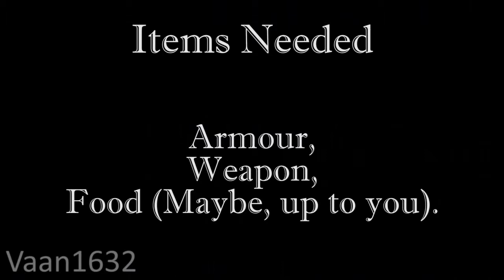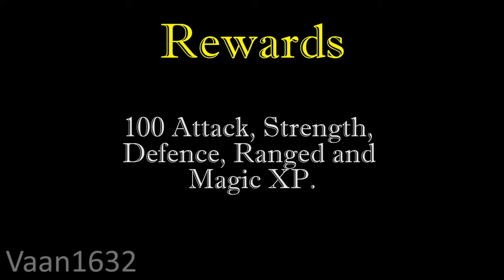RuneScape - The Blood Pact Quest Guide